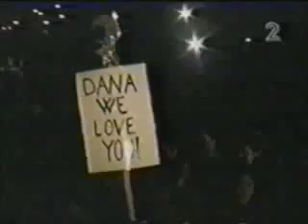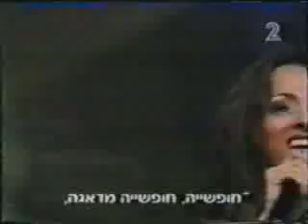Dana International - Free ( Russia) דנה אינטרנשיונל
Performing free on a trip to Russia, 1999 i think.